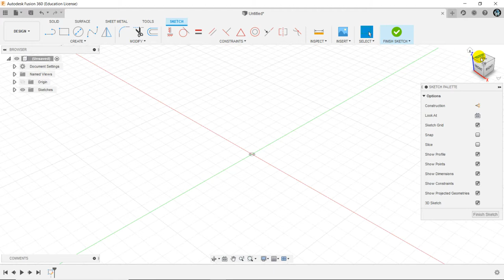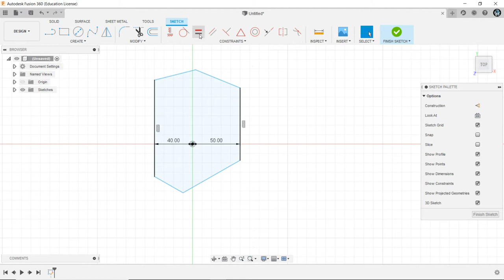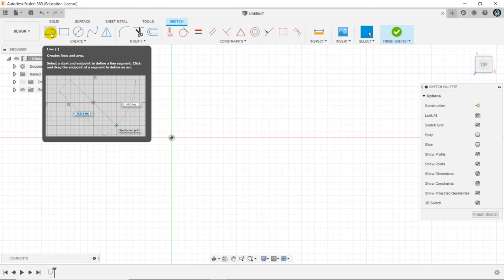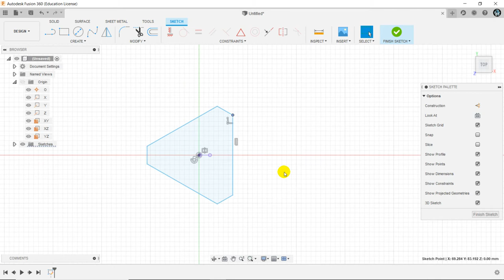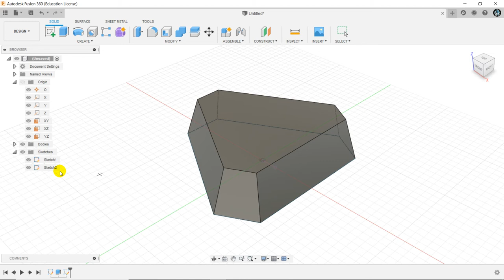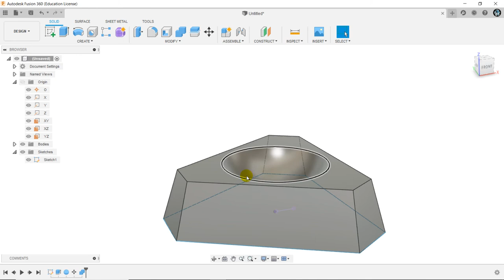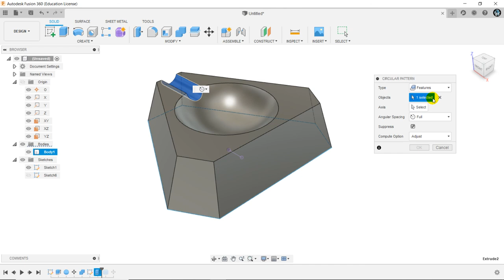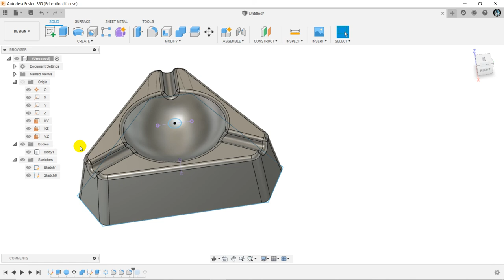Modelare parametrica, tema 2 (scrumiera)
Un exemplu de realizare corecta a unei forme de extruziune cu simetrie centrala.